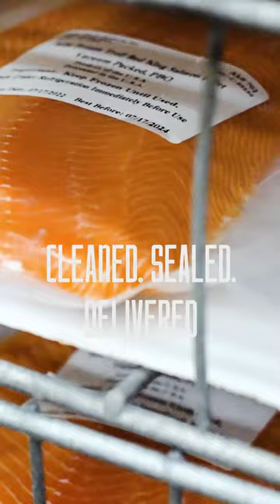The best Seafood Delivery Service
Cleaned. Sealed. Delivered.
They're Yours!